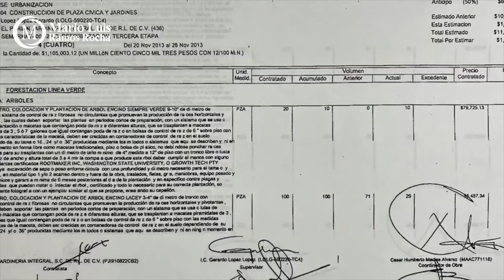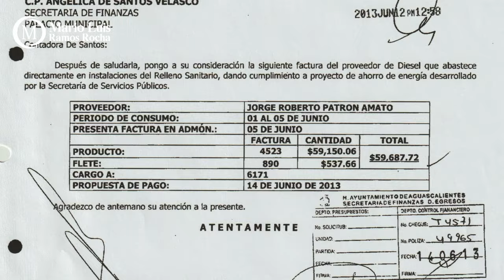Crónica del poder/MC. Movimiento Corrupto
MC. Movimiento Corrupto

Aguascalientes, Ags. 15 marzo 2024.- En Movimiento Ciudadano lo fosco fofo es solo una máscara para tapar su propia corrupción.
Samuel García, el malogrado candidato presidencial de MC, enfrenta una acusación por triangular más de 200 millones de pesos a una de sus empresas. Y al enredarse en explicaciones, termina admitiendo el ilícito.
En Aguascalientes ya tienen en MC a Lorena Martínez, quien dejó una estela de malos manejos en su paso por la alcaldía capitalina, especialmente en la Línea Verde, la venta del Parián y la implementación de las fotomultas, por mencionar solo algunos casos debidamente documentados y a los que se sumará lo que derive del Instituto de Educación.
Pero también Anayeli Muñoz tiene su historia, pues siendo Coordinadora General de Comunicación Social logró que el Municipio contratara a su suegro Jorge Roberto Patrón Amatón para suministrar combustible al relleno sanitario, a través de la Secretaría de Servicios Públicos.
Los pagos, ascendían desde los 60 mil hasta los 103 mil pesos por entrega.
La investigación por tráfico de influencias y sobreprecio, realizada por la entonces Contraloría, fue desdeñada primero por Lorena Martínez, jefa de Anayeli, y posteriormente por los diputados locales, quienes al ser entonces de mayoría priísta encubrieron ésta y muchas otras irregularidades.
Y Gustavo Granados, quien también pasó por el Municipio en tiempos del PRI de igual forma tiene su expediente en los archivos del hoy Órgano Superior de Fiscalización.